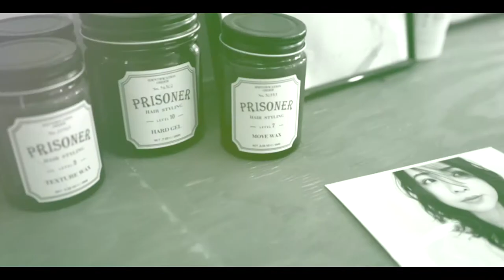初！ラジオ出演してみました！@FM豊橋『ヤシの実』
【ヤシの実FM 84.3MHz】
『yuckaly の青春☆パラダイス』
ーーーーーーーーーーーーーー
10月9日(土)と16日(土)
20:00〜20:30 ON AIRです！！！
『FMプラプラ』をダウンロードして、
両日ともご視聴いただけたらと思います！

美容師になってお客様を切るようになった頃からカットが得意でカットを売りにしてきた。
いつの頃からかお客様から『stylｅが全く崩れない』『もちがいい』と言ってもらえるようになった。

お客様が今日帰ってから次回ご来店されるその間のお家でのお手入れやstyle作り
お客様の毎日の日常をどれだけ『想像』でき、そしてその上でstyleを『創造』する。

これを常に意識するのとしないのとでは、お客様の満足のお声にかなり違いがでてくるのかなぁと思います。

じゃあそのstyleはどうやって作るの？

この後のカット動画は最後までカットしてできたstyleを見せるというよりはカットしている『途中』を中心に伝えていきます。

この動画の内容は『普遍』をひとつのテーマにしています。
時代が変われど変わらない事をお届けします。

ｌｉｅｎ．ｈａｉｒ ｒｈｙｍｅが送る『新たなstandard』を是非、皆様と共有したいです。

【概要欄】

撮影・編集
トライプーム　翔